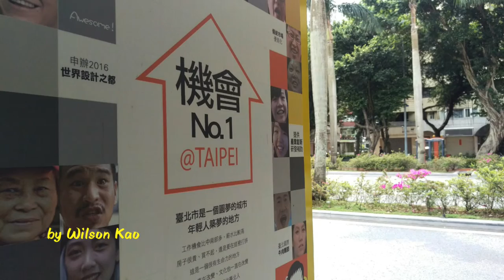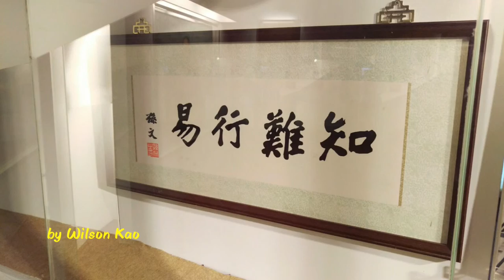國父紀念館 Dr. Sun Yat-Sen Memorial Hall.